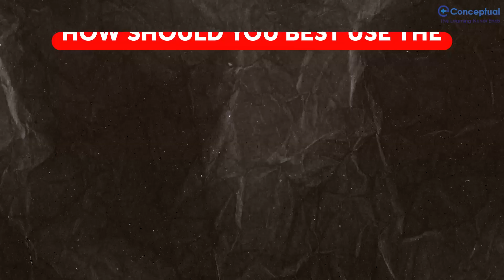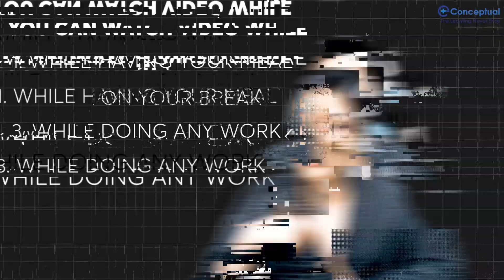Making the Most of Conceptual Platforms: Tips for Busy Residents by Dr Zainab Vora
Hi, I’m Dr. Zenab Vora, Radiology faculty at Conceptual Radiology. This video is for residents in Radiology, Orthopedics, OBGY, Anesthesia, and upcoming Medicine courses. Learn how to use the eConceptual app to balance your busy schedule, stay on top of academics, and prepare for exams.

Highlights:
1) Daily video strategy for consistent learning
2) Tips on managing residency pressures
3) Leveraging DNB papers, spotter quizzes, and case discussions for exam prep
4) Whether you’re in Radiology or anesthesia residency, the conceptual anesthesia app offers
5) valuable resources like anesthesia video lectures to help you succeed. Stay confident and make the most of your residency with eConceptual.